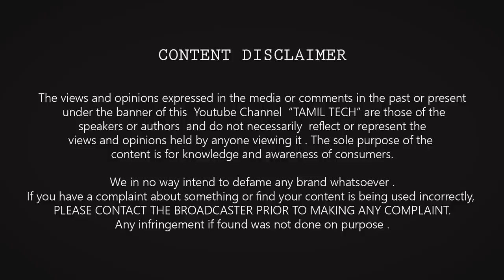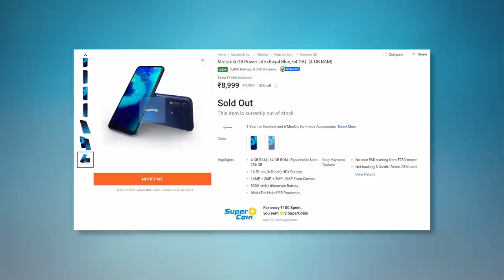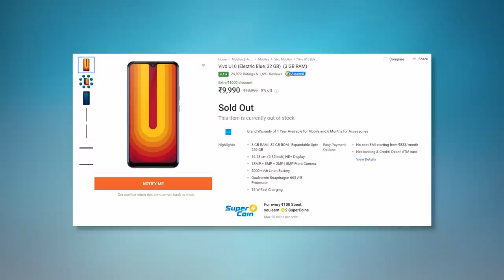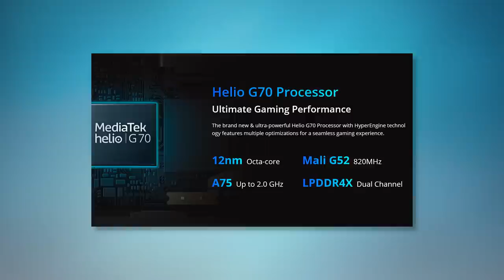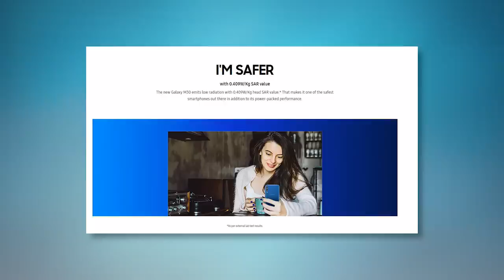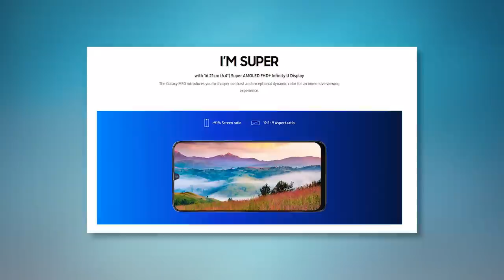Top 5 Best Smartphones under Rs.10000 Budget 🔥🔥🔥 JUNE 2020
Top 5 Best mobile Phones / Smartphones under Rs.10000 in INDIA to buy after GST hike , You will get best camera , gaming, battery , Display , All Rounder , non-Chinese Smartphone list in the video (JUNE 2020) - Tamil Tech

7)Narzo 10A
6)Redmi 8
5)Motorola G8 Power : Lite (Chinese TOO )
4)Vivo U10
2)Realme 5i
1)Realme C3